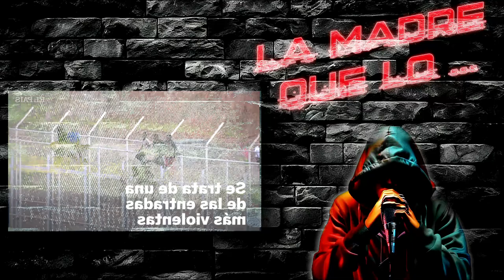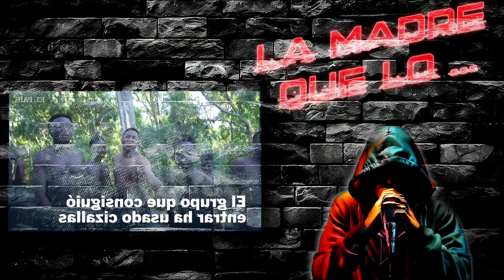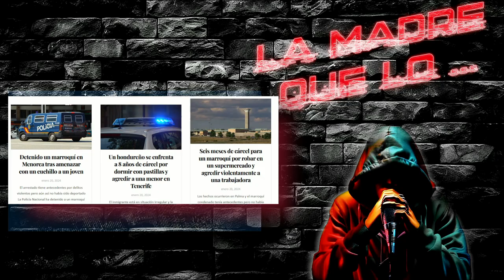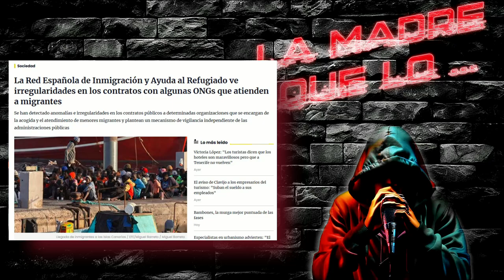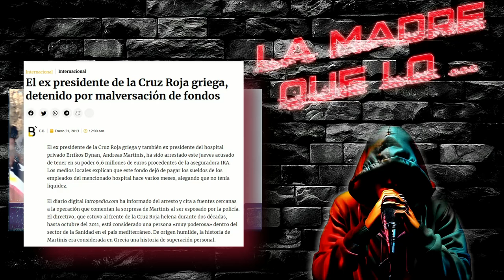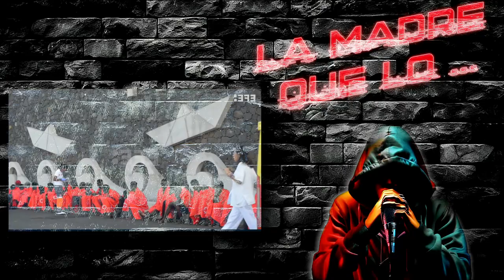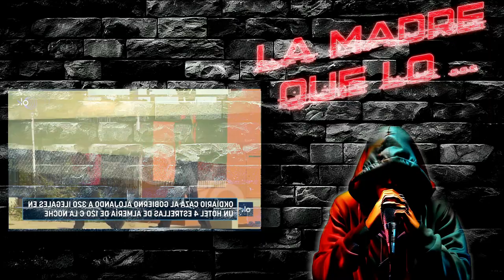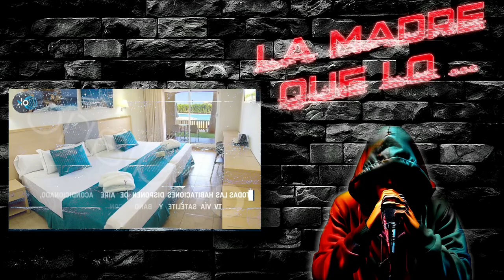INMIGRACI0N ILEGAL - Europa en PELIGRO - La Caída de la cultura de OCCIDENTE